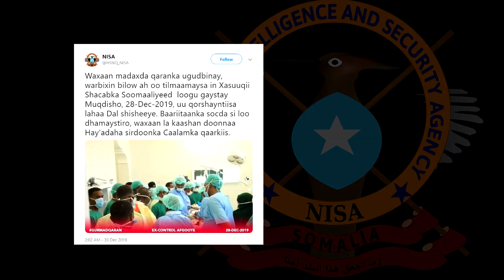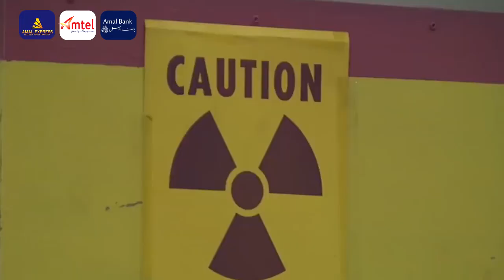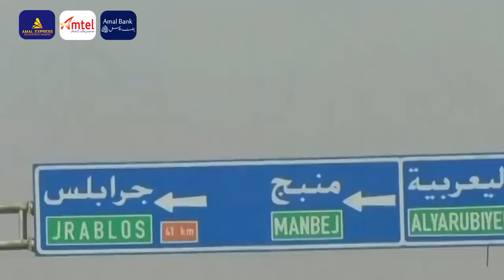Wararkii ugu Danbeeyey Wadamo Shisheeye oo Kadanbeeyey Qaraxii Lagu Hoobtay Xog Lagu Kalsoonyahay